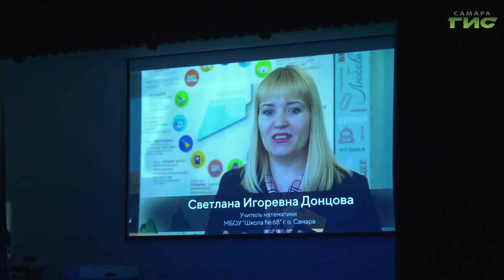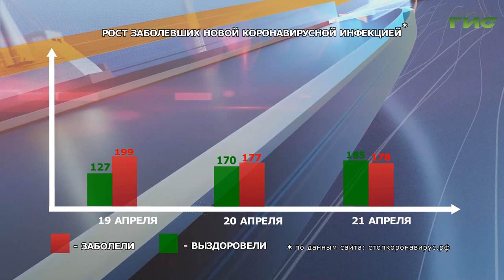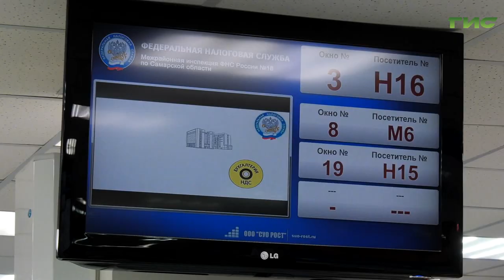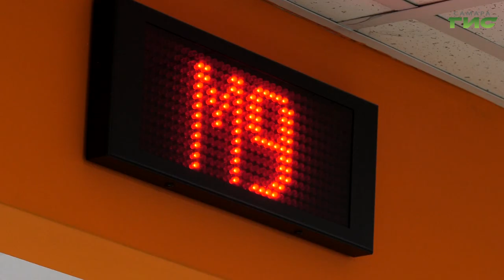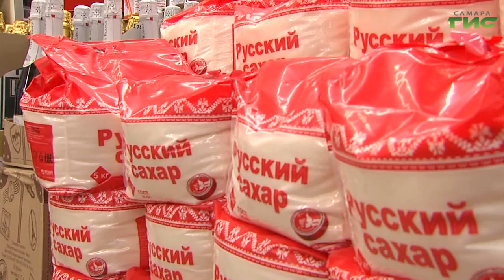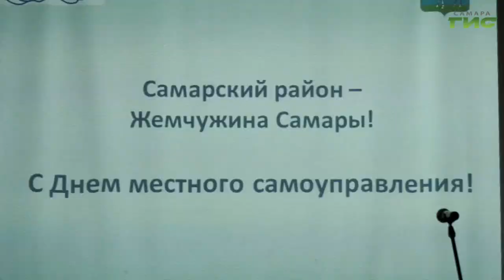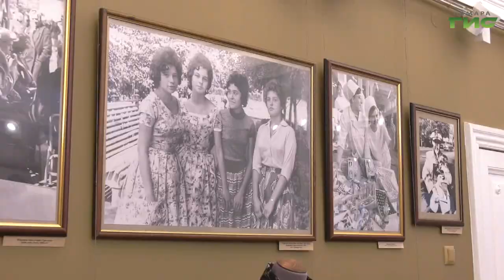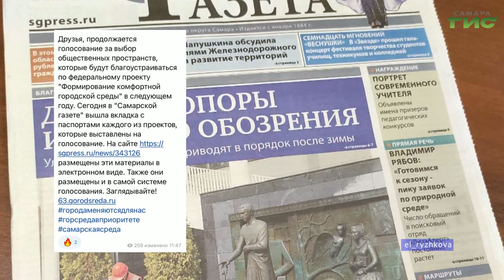"События" от 21.04.2022 (вечер)